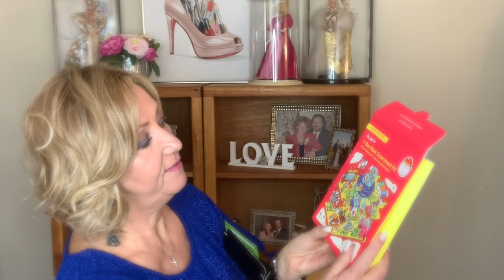Anti Aging Winter Skin Care | Roaring 20's Party | Monika's Beauty & Lifestyle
Gin Amber Facemasks, skin care Use MONI20
Studio 35 Alpha Hydroxy
Primera Peeling - I received this product complimentary from Primera.
CBD Face Oil use Monika15
CBD De- Stress Serum- I received this product complimentary from Radiant Labs.
Timeless Hydrating Eye Cream
Timeless 20% Vitamin C + E Ferulic

YSL All Hours Longwear Natural
ULTACream Eyeshadow & Liner
No7 Eye Shadow Trio Cool Nudes 0.11 oz

💇On My head:
Flirt Alert by Raquel Welch in RL14/22SS SHADED WHEAT
* Roaring 20's Outfit wig- Sonoma in CREAMY TOFFEE LR Wig Studio 1 sent to me for review by Wig Studio 1

 💇Monika's wig measurements:
22" Circumference
8.75" Front hairline to chin
11.5" Forehead ear to ear
12.5" Forehead to nape
5" Chin to collarbone
Height 5'6"
Large boned

* City Beauty Use Monika10 for savings
* Blinq I-Lash (Canada and US)